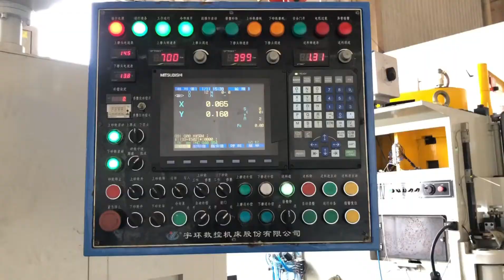how to make precise cuts in metal ? CNC double surface grinding metal T Connector,high precision